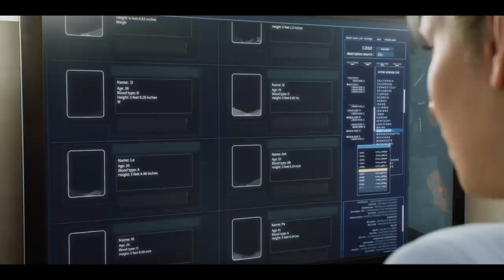RESIDENT EVIL DEATH ISLAND Official Trailer